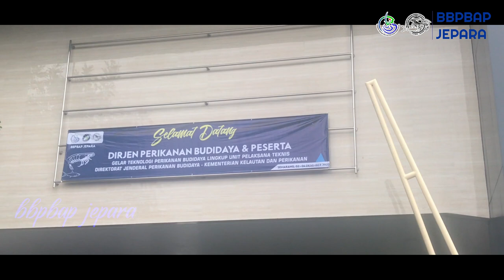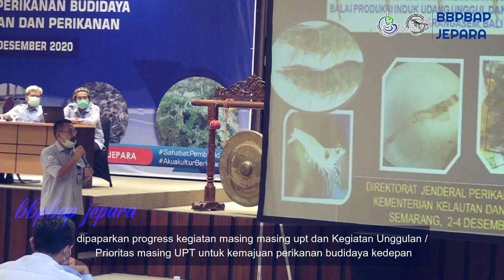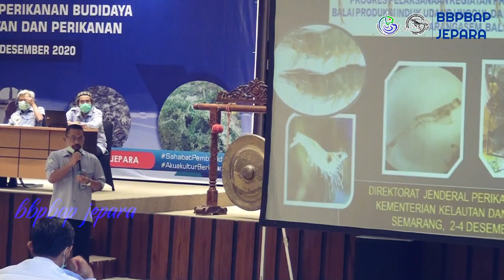Gelar Teknologi Perikanan Budidaya: Fokus Kembangkan Program Perikanan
Balai Besar Perikanan Budidaya Air Payau (BBPBAP) Jepara menyelengarakan gelar teknologi seluruh UPT di lingkup Direktorat Jendral Perikanan Budidaya Kementerian Kelautan dan Perikanan. Dibuka langsung oleh Dr. Ir Slamet Soebjakto. M.Si, Direktur Jenderal Direktorat Jenderal Perikanan Budidaya dihadiri kepala Balai serta perwakilan UPT Teknis Perikanan budidaya. Kepala BBPBAP Jepara Sugeng Raharjo mengatakan ada 140 peserta hadir di kegiatan tersebut. Tujuan gelar teknologi perikanan budidaya khususnya BBPBAP Jepara ingin menggali teknologi yang ada di seluruh UPT di Indonesia. masing-masing daerah UPT DJPB memiliki keunggulan. Mulai dari udang, nila, bandeng, kepiting, rajungan, hingga ikan kakap putih. Di wilayah BBPBAP Jepara juga sedang fokus pada budidaya udang vaname. Juga ada udang windu serta udang lokal. Dirjen Perikanan Budidaya Bapak Dr. Ir. Slamet Soebjakto, M.Si dlm sambutannya berpesan agar kegiatan perekayasaan menghasilkan sesuatu yg baru, serta memastikan teknologi yg dihasilkan memiliki SOP yg baku, sehingga dpt diterapkan kepada masyarakat. Juga dipaparkan progress kegiatan masing masing upt dan Kegiatan Unggulan / Prioritas masing UPT untuk kemajuan perikanan budidaya kedepan, diselenggarakan 2-4 Desember 2020 di Semarang. ajang untuk penyampaian teknologi budidaya terkini yang dimiliki UPT DJPB sehingga memberikan manfaat utk pengembangan perikanan budidaya dgn narasumber Prof. Dr. Ir. Slamet Budi Prayitno, M.Sc & Ir. Coco Kokarkin Soetrisno, M.Sc